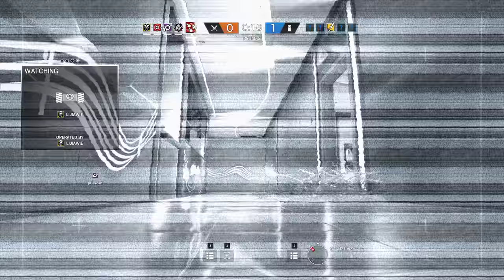Rainbow Six Siege + Part 1246 + Coastline TDM Secure Area + Blood Orchid pcgaming crew